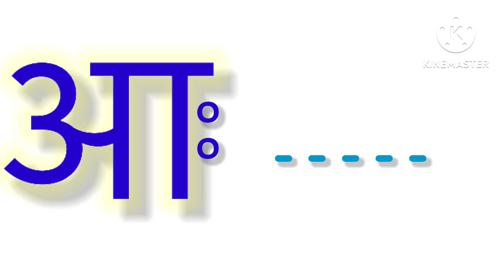Hindi Alphabet | Hindi Varnmala | Hindi Letters | Hindi Swarmala | अ से अः । Learn Hindi Swar